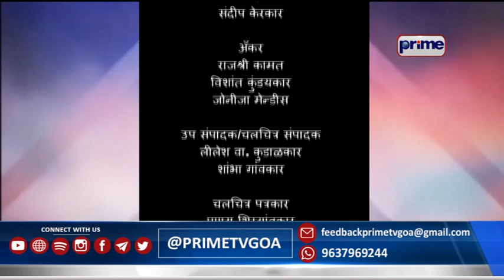PRIME KONKANI NEWS 13TH JULY 2022